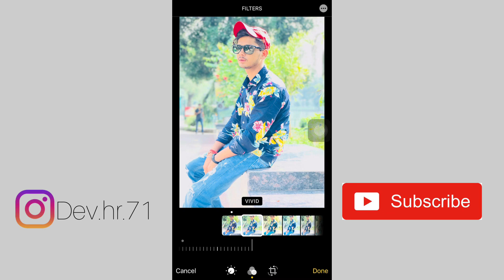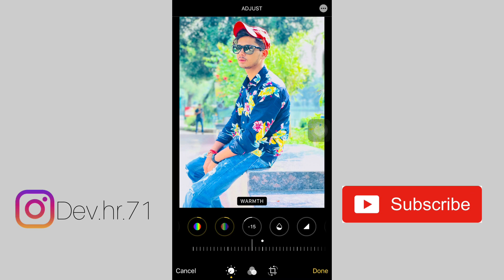How to edit photos like a pro 🔥|iphone photo editing | iPhone 7plus photo editing | portraits | dev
How to edit photos like a pro in iphone
How to edit photos on your iPhone
Iphone sey photo editing kaise kare hindi
Iphone photo editing app
How to edit videos on iPhone
How take better photos with iPhone
Iphone 7 plus photo editing
Iphone 6 photo editing
How to edit vivid effects in photo
Iphone editing
Iphone photo editing tips
How to edit pictures like a pro on iphone
Photo editing without any app
Iphone photo edit app 2020
Iphone tutorial
Iso 14 best feature
Iphone camera settings
Iphone best camera features